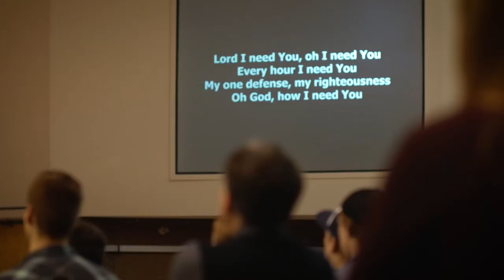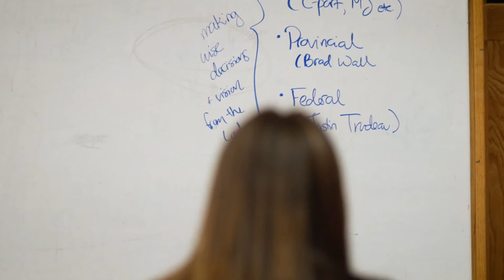Life at Briercrest | Day of Prayer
Life at Briercrest is a series capturing what it feels like to be a student at Briercrest. These videos will give you a glimpse of the community, atmosphere, and heartbeat of Briercrest.

Each semester, Day of Prayer provides time for students to pause from their academic routines and come together in prayer and worship.

Briercrest is a Christ-centred, Bible-anchored, and ministry-focused community that includes a high school, college and seminary. With dorm programs for all three schools, Briercrest is a tight-knit community, where together we pursue what it means to follow Jesus.